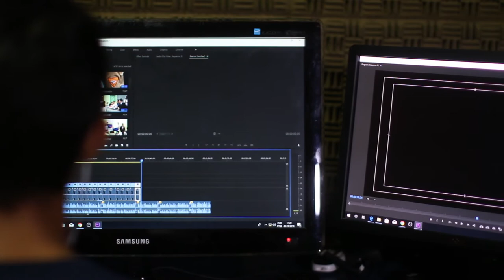Man Doing Some Editings On Video - Free Stock Creative Commons Video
Free video that you can use for any personal and commercial purpose about Man Doing Some Editings On Video.